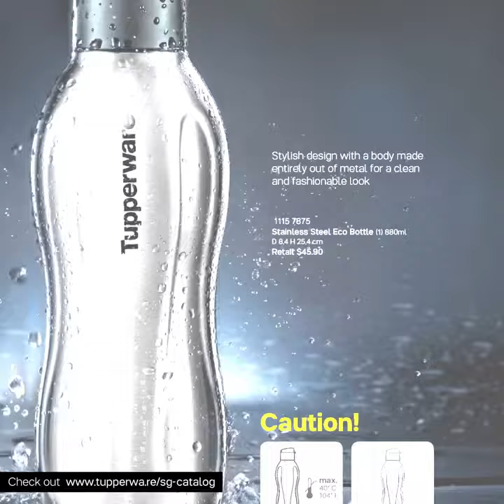September 2021 Tupperware Products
Video Summary of the September 2021 Tupperware Product Launch

Download the Tupperware Mobile App to keep yourself updated with the latest products, warranty policies and membership benefits!